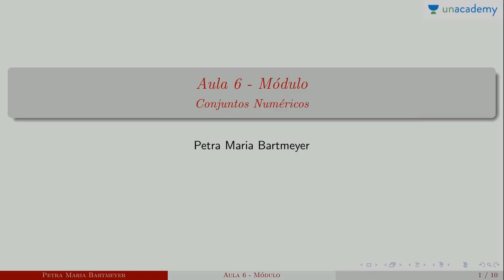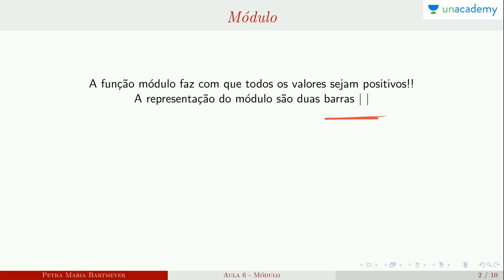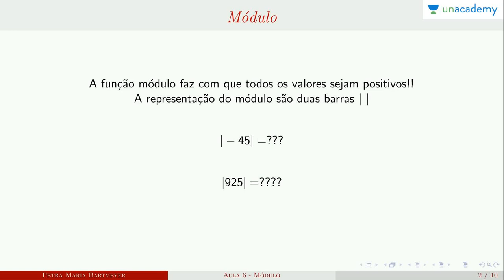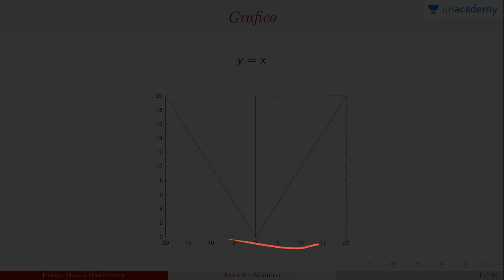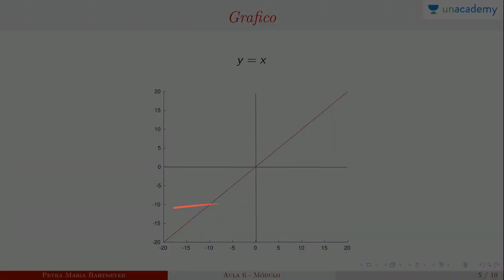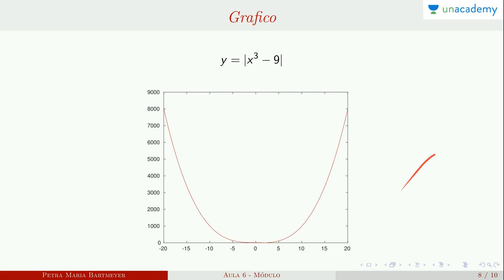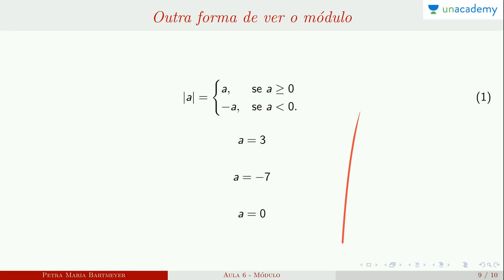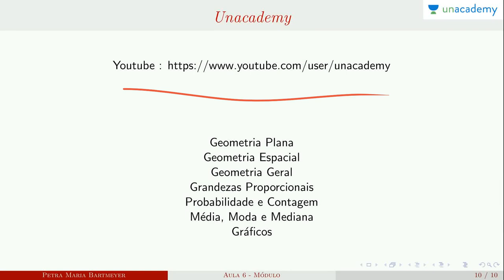Conjunto Numéricos (para o ENEM) - Aula 6: Módulo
Conjunto Numéricos (para o ENEM)
Aula 6: Módulo

Quais são os conjuntos numéricos e suas operações
Topicos: numeros reais, inteiros, racionais, irracionais
A matemática é um assunto indispensável de estudo. Ele desempenha um papel importante na formação da base de todas as outras ciências que lidam com a substância material do espaço e do tempo. Construa o seu conhecimento de matemática com Petra Bartmeyer para ENEM com estas fácil 10 mínimo de vídeos
Neste curso você estará aprendendo:
Lição anterior: Conjunto Numéricos (para o ENEM) - Aula 5: Notação Científica